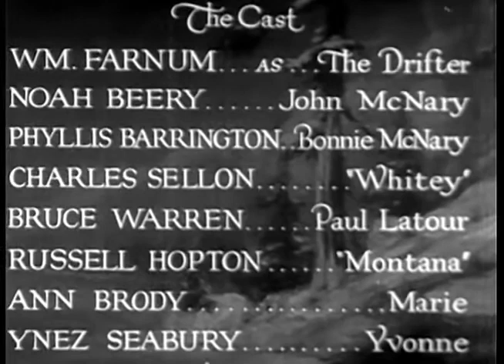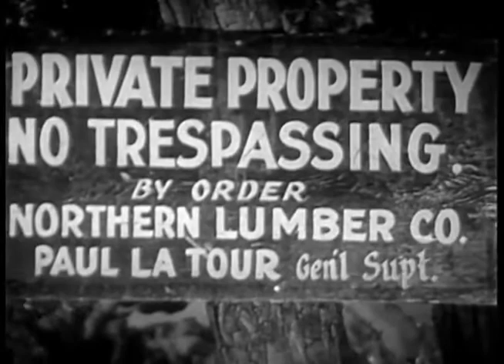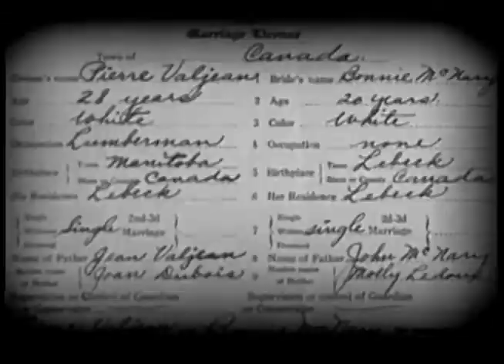The Drifter 1932 WESTERN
A man known as The Drifter returns home to his cabin in the woods and winds up getting involved with an escaped convict, a gunfighter, lumber company rivals, mysterious family ties and murder.

Directed by William A. O'Connor
Produced by Willis Kent
Written by Oliver Drake
Starring William Farnum
Noah Beery, Sr.
Cinematography William Nobles
Edited by Tom Persons